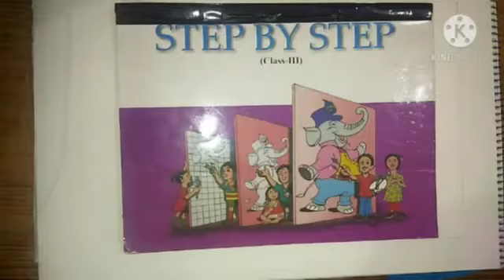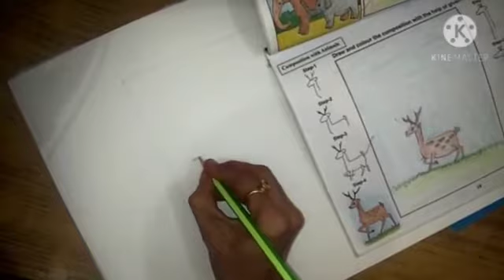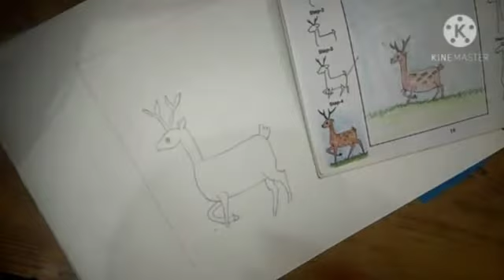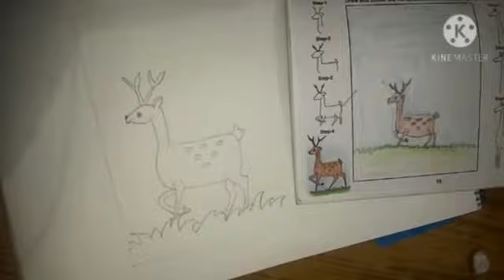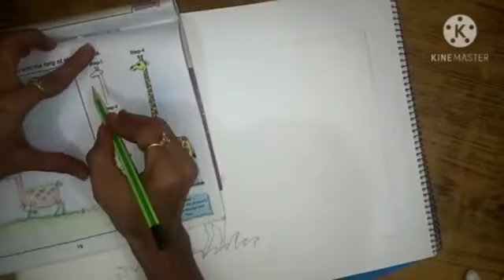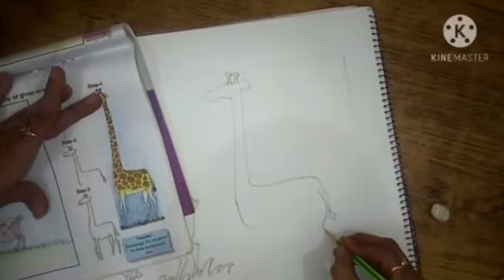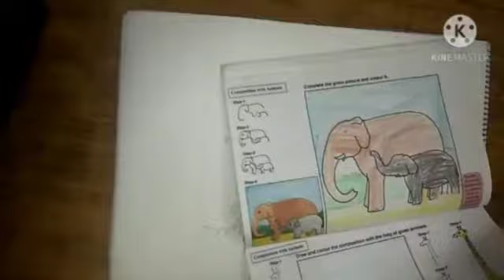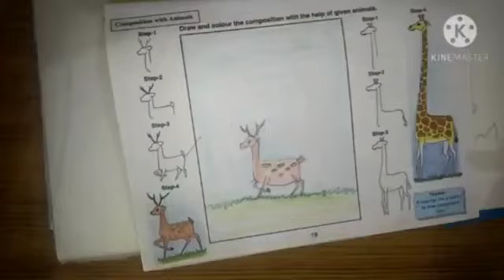Class 3 Subject Art and Craft Topic Composition with Animals Part 13